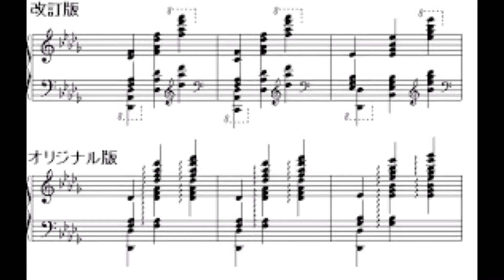チャイコフスキー ピアノ協奏曲第1番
イェネ・ヤンドー　Jandó Jenő（p）、János Sándor （ Conductor）